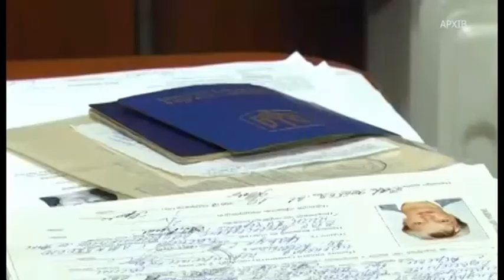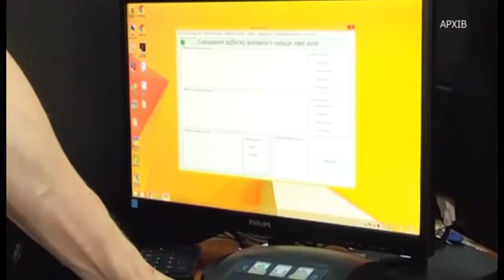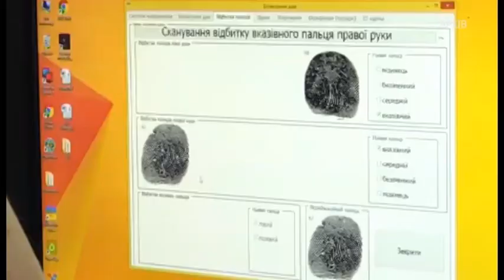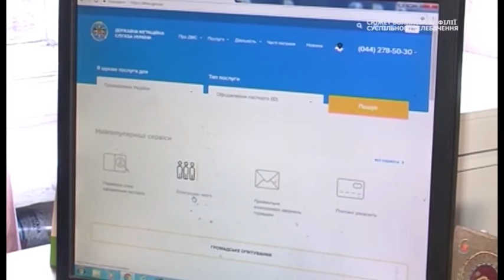Черги за біометричними паспортами. Як бути та що робити пересічному громадянину?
Тема Дня, ефір за 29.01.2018